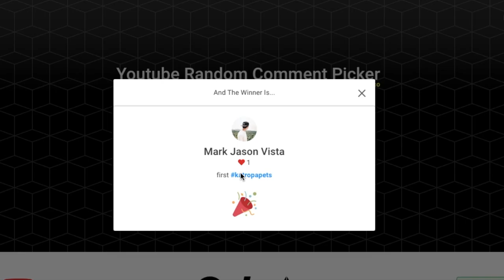Turtle Pond Update and Maintenance | Win ₱500 Pesos Worth of GCash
Mamimili tayo ng 3 lucky winners na magko-comment sa video na ito.

Ito yung link kung saan mabibil yung filter na nasa video

Kung nais makabili ng mga pet-related products na subok ko na, pumunta lang sa Kapag bumili kayo ng produkto gamit ang mga links na nasa website na yan, may matatanggap akong komisyon na magagamit ko sa patuloy na pagbibigay ng prizes sa ating Youtube Channel. Itutulong rin natin sa mapipili nating animal shelter yung sosobra. TIA.

Kung gusto naman ninyong i-promote ko ang pet related products or services ninyo sa aking channel, paki-email na lang ako sa